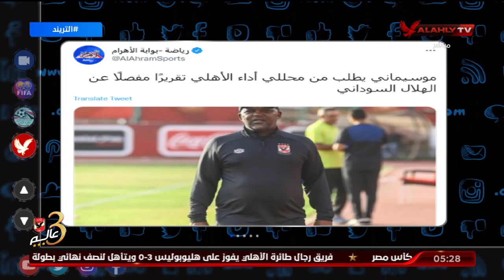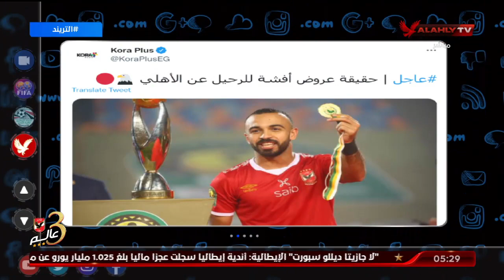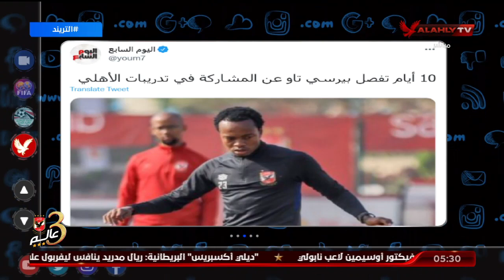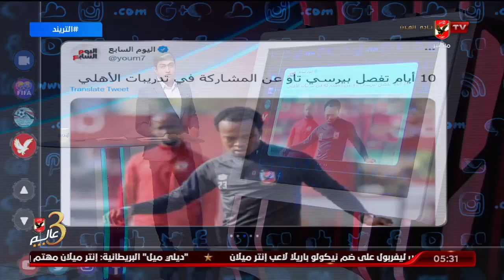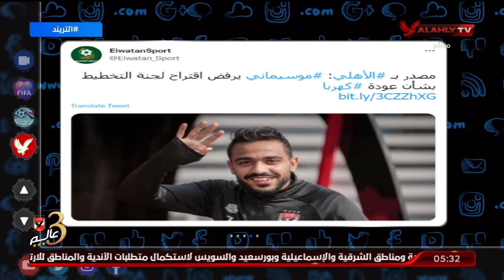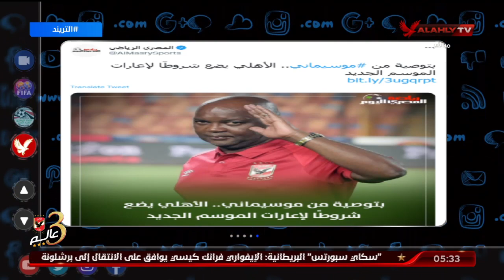تريند الأهلي .. محمد سعيد يتناول أبرز ما تناولته الصحف وصفحات التواصل الإجتماعي حول أخبار الأهلي